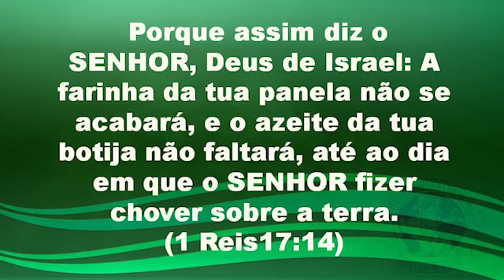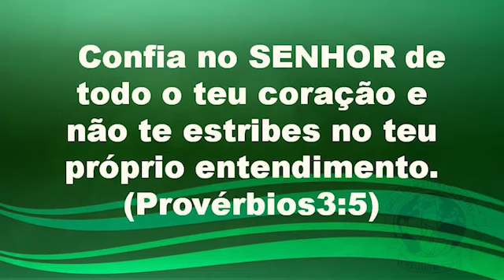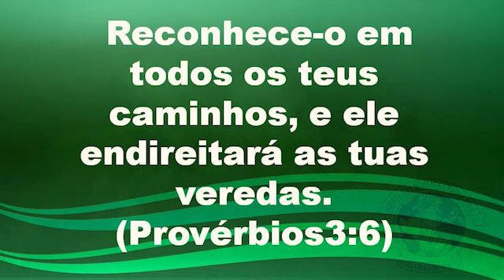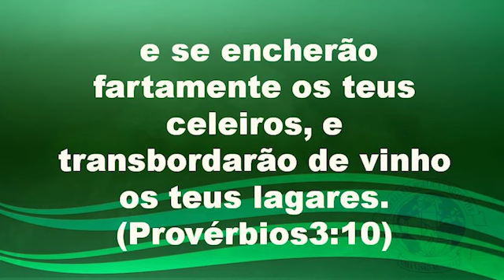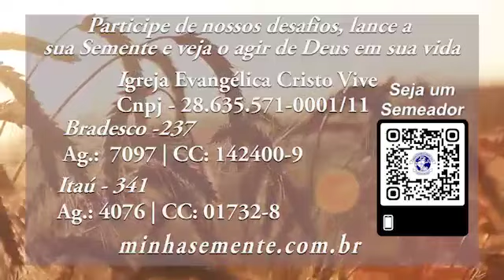Finanças Prósperas Na Graça De Deus Ep. 94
Mude a sua forma de pensar a vida Financeira.
I Reis 17:14

Para nós Cristãos que andamos segundo a Vontade do Senhor, há o entendimento que é Ele quem traça os nossos caminhos, por isso podemos nos sentir seguros de que, qualquer porta fechada, não é o caminho correto, pois Ele não se engana. Nossa Fé nos leva a enxergar o  que outros não enxergam e nossa liberalidade em dar pavimentam a estrada para grandes oportunidades.